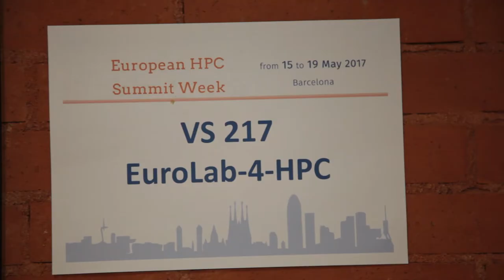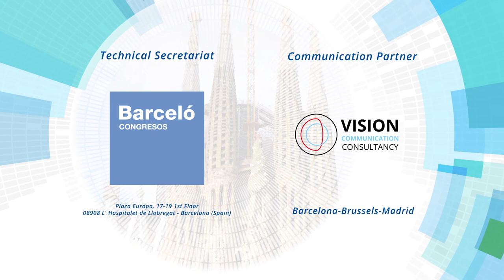PRACEdays17 - Science empowers European industry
Keynote speakers Xue-Feng Yuan and Nuria Lopez. The MoU between PRACE, RIST, and XSEDE. The PRACE User Forum with Toni Collis of WHPC, and John Clifford and Roxana Dascalu from PRACE aisbl.

PRACEdays17 is the central event of the European HPC Summit Week 2017.

From 16 to 18 May 2017, PRACE organises the fourth edition of its Scientific and Industrial Conference – PRACEdays17 – under the motto "HPC for Innovation: when Science meets Industry" in Barcelona, Spain.